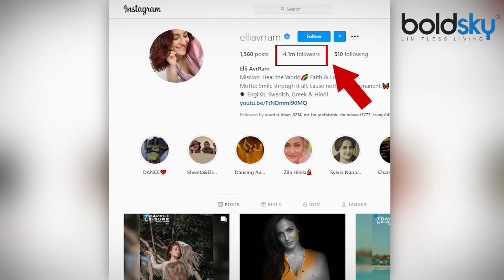Eli Avram के BOLD LOOK पर FANS हुए फिदा, आप भी नहीं हटा पाएंगे नजरें | Boldsky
Bollywood actress Elli Avram has once again caught everyone's attention due to bold photos on social media. After seeing the killer look of Eli Avram in these photos, the fans are showering comments praising.Elli Avram is seen posing breathtaking poses in an orange color outfit while swimming. Eli Avram is seen in this photo in a stylish and bold look sitting on the sea shore.Fans of Eli Avram are praising the actress on the internet after seeing her avatar.

बॉलीवुड एक्ट्रेस एली एवराम (Elli Avram) ने एक बार फिर सोशल मीडिया पर बोल्ड फोटोज के चलते सभी का ध्यान अपनी ओर आकर्षित कर लिया है। इन फोटोज में एली एवराम के किलर लुक देखने के बाद फैंस तारीफ करते हुए कमेंट्स की बौछार कर रहे हैं। एली एवराम ऑरेंज कलर की आउटफिट में स्विमिंग किनारे बैठे हुए लुभावने पोज देती नजर आ रही हैं। एली एवराम इस फोटो में समंदर किनारे बैठे हुए स्टाइलिश और बोल्ड लुक में दिखाई दे रही हैं। एली एवराम के फैंस उनके इस अवतार को देखने के बाद इंटरनेट पर एक्ट्रेस की खूब तारीफ कर रहे हैं।